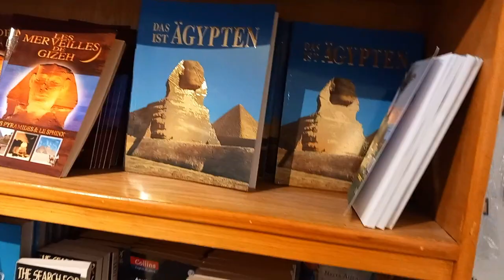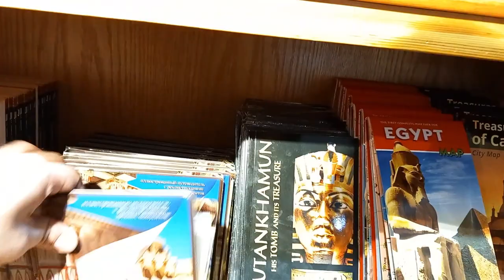Egyptian museum tour Cairo المتحف المصري لو عايز تشتري انتيكات فرعونيه في بيتك#museum